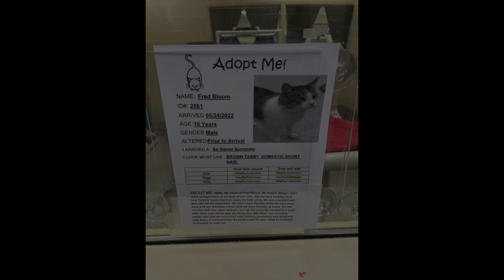Fred and Ginger, two sweet affectionate cat siblings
At BCAS, Baltimore County Animal Services 07/02/2022
13800 Manor Rd, Baldwin, MD 21013